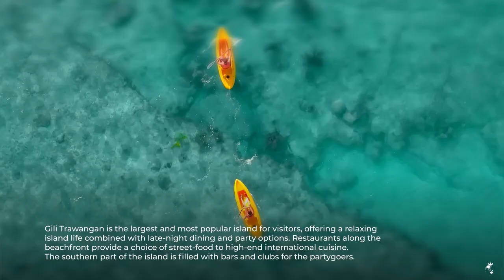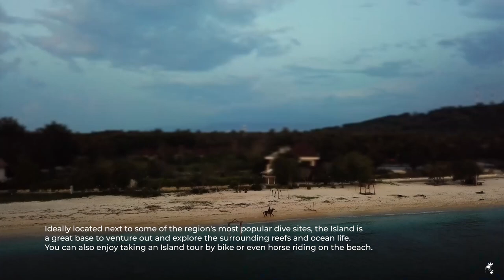Little big paradise - Discover the wonders of North Lombok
Discover wonderful North Lombok!

When it comes to overseas travel, the image often conjured up is one of a perfect island surrounded by turquoise waters, powdery white sand, sun, sea, surf, interesting local culture, and unique tastes you can’t find at home. Northwest Lombok – and its three neighbouring islands – tick all the boxes.

Indonesia may have approximately 17,000 islands, yet few are as well-known as the Gili Islands, a trio of paradise islands located just a short boat ride away from North Lombok’s mainland.

Elsewhere, the western region of Senggigi is full of unforgettable experiences, including the chance to snorkel with turtles. Water visibility here is key to offering some of the most fulfilling snorkelling and diving sites in Southeast Asia. Coastal sands here, as well as the beaches on the Gilis is a beautiful mix of snow-white powder mixed with centuries of eroded shale and coral – soft under-foot and mesmerising to the senses.